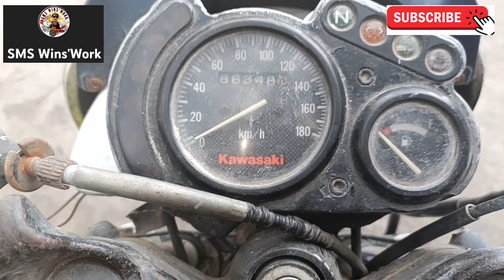kawasaki Leo star ayaw tumino,overhaul tuloi